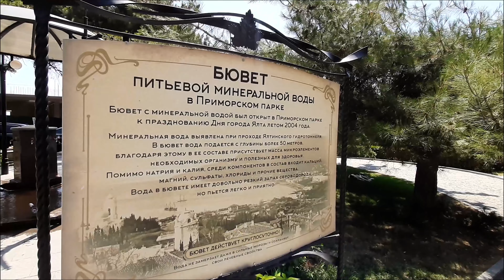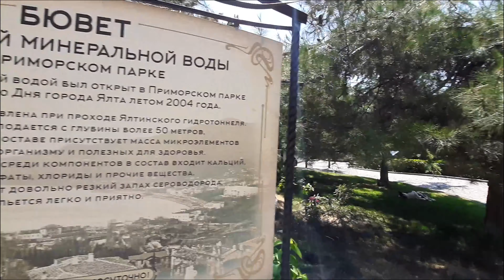Ялта. Красота ПРИМОРСКОГО ПАРКА. Ищем новый пляж ДЕЛЬФИН. (часть 2)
Мы снова приехали в Ялту (Крым).  Смотрите наши путешествия, которые будут интересные, а также полезные для зрителя.